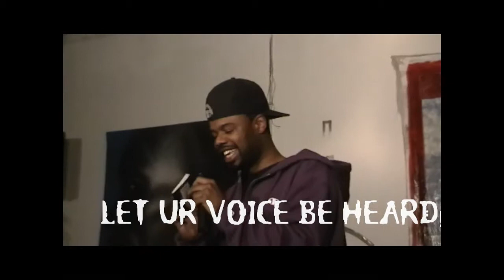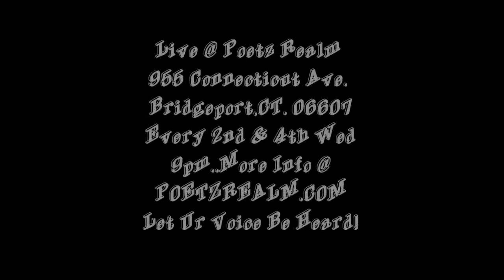Jackson @ Poetz Realm - 78 Roaches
Every 2nd & 4th Wed
 9pm..More Info @
POETZREALM.COM